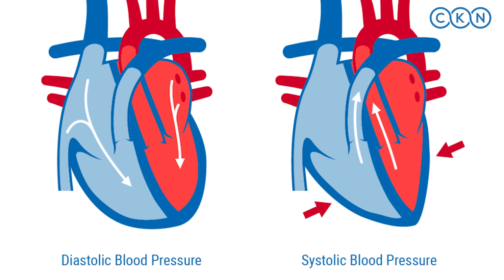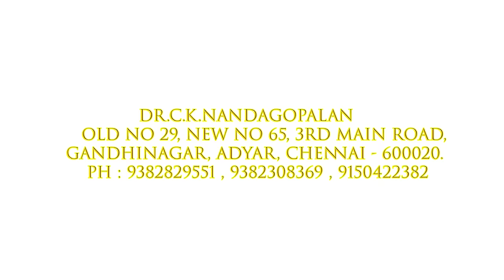இரத்த அழுத்தம் ஒரு நோயா(Is Blood Pressure a disease) / Dr.C.K.Nandagopalan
Sugarlif LOW GI Diet Sugar Diabetic Friendly Herbal Cane Sugar- Free From Chemicals, Artificial Sweetener Substitute Low Glycemic Index (GI) (1 Kg)

Sugarlif Low GI ( Glycemic Index) whole wheat Atta ( Flour)/ Diabetic friendly/Slower Glucose Apsorbtion/Lower Insulin demand/ Same Taste/ Same Flavour - 1kg x 3 Packet

Sugarlif Herbal Extracts Enriched - Forest Honey, Low Glycemic (GI) |Orignal product of Dr. C K Nandagopalan - Diabetic Care, Orignal Taste, No Added Sugar, No Preservatives - 500 gm (Pack of 1)

Dr.C.K.Nandagopalan
Old No 29,New No 65, 3rd Main Road,
Gandhi Nagar, Adyar, Chennai - 600020.

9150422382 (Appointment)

Please call this number between 10 AM to 4.00 PM for Appointment and Products

Monday to Saturday for Products
Sunday & Monday - Holiday (No Consultation)

The Greatest Tamil Science.